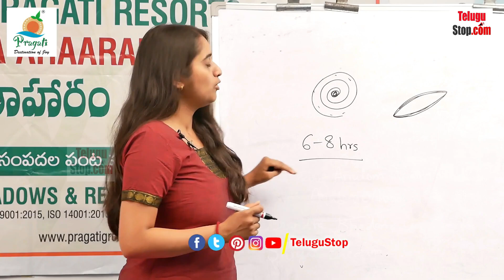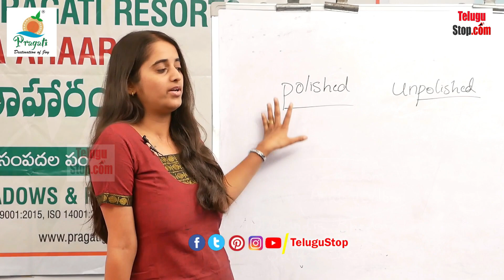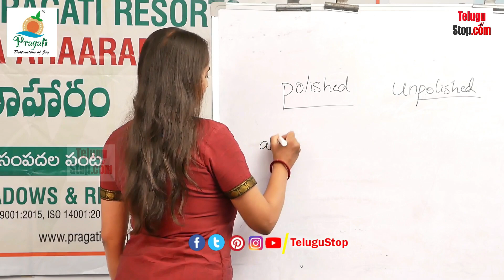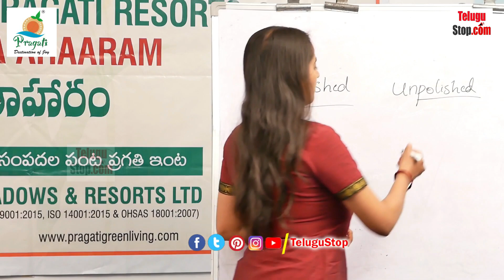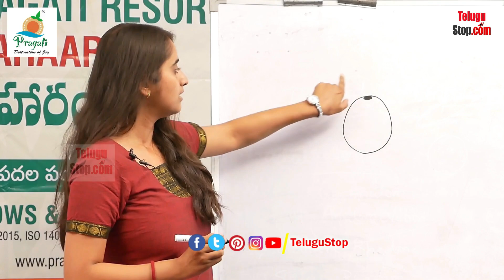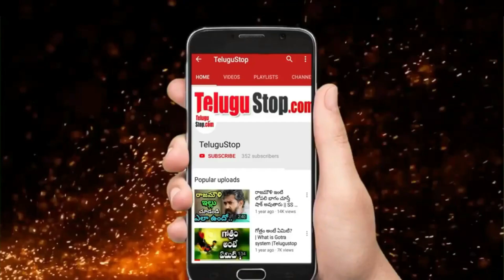మార్కెట్లో దొరికే సిరిధాన్యాలు మంచివేనా ..? తెల్లగా ఉండే వాటిని ఇష్టపడుతున్నారా ..!